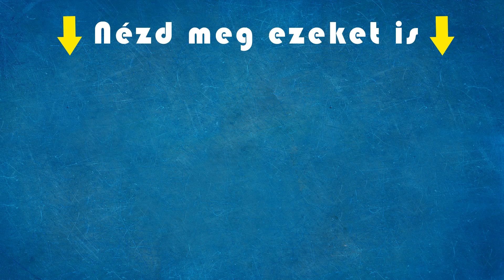3 liter sör, tüskével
Vigyázzunk, egyre nagyobb a hőség! Tessék védekezni ellene 😂😂